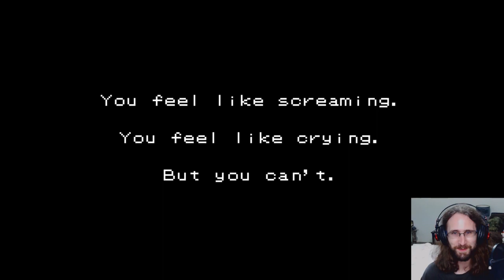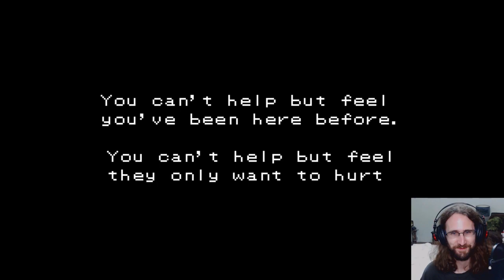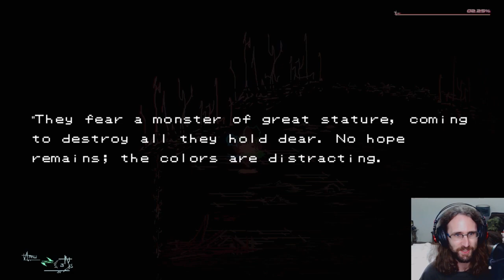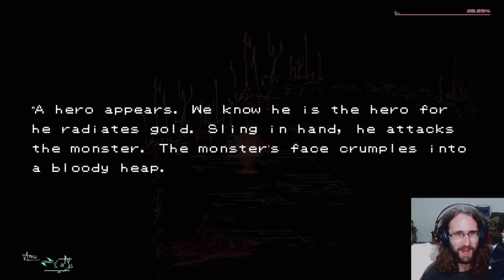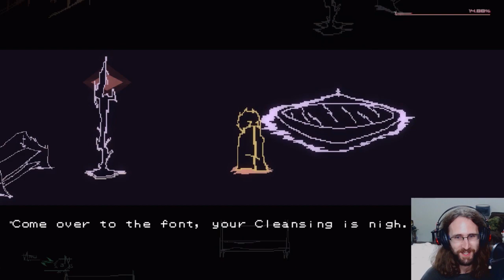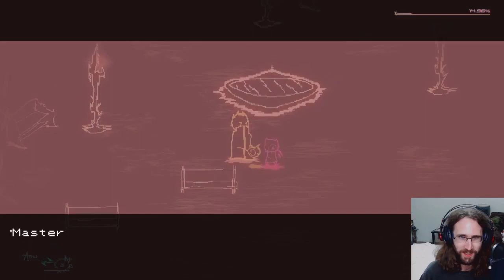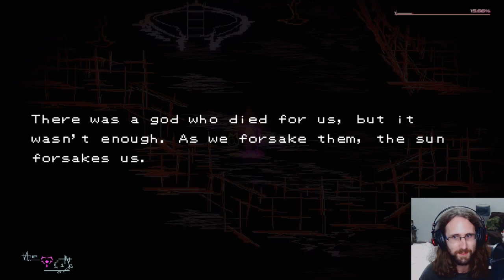Tackling LUCAH w/ its creator Colin Horgan on Crit Hit First Look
In this First look, we dive into the Bayonetta-Esque LUCAH, alongside some insight from it's dev, Colin Horgan. Tune in as we explore the game's particuiar take on the stylish combat genre. Plus, both the aesthetic, the blending of Visual Novel-esque story development, and the soundtrack is something lovely to behold.

If the game's Piqued your interest, you can check it out

Want to talk more with Arlyeon, and Lovi? Contact Crit Hit Entertainment in all your favorite places: